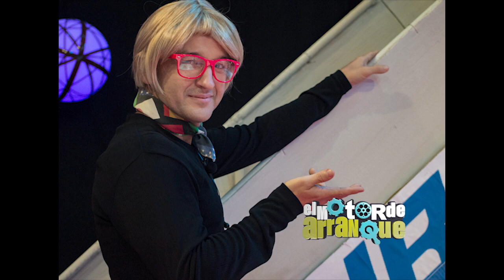La soberana - La barbarie Semiótica. Música de El motor de arranque. Autor Carlitos Lage.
Ray Fernández, Carlitos Lage y todos los músicos de La Barbarie en el motor de arranque con uno de los temas compuestos especialmente para este programa de tv. Dirección Juan Carlos Travieso.